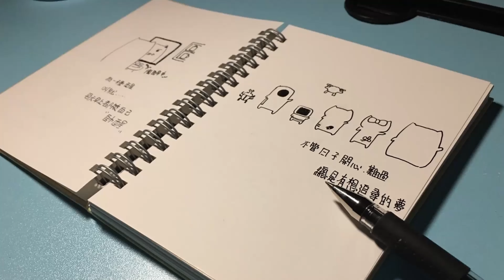[藍迪愛飛翔(4K)#63]嘉義。梅山。太平雲梯